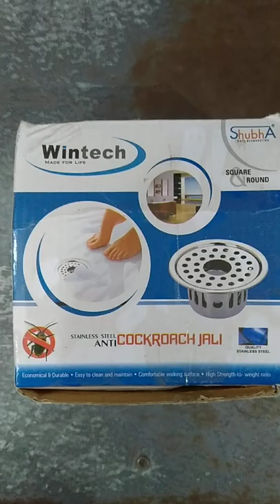Anti cockroach jali 4inch For bathroom#shorts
anitcockroch jali